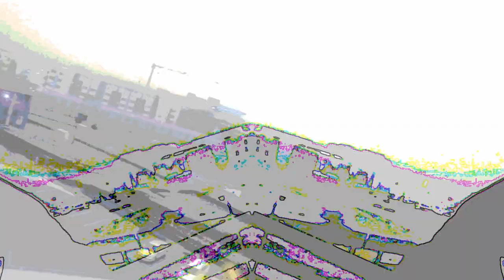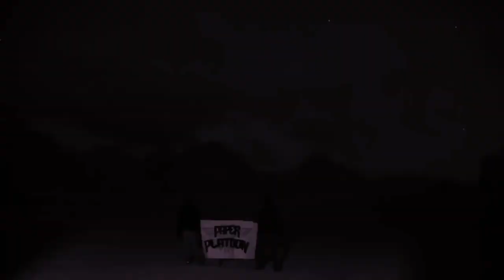Spark Master Tape - For The Hive/All Nite (MusikK Video)